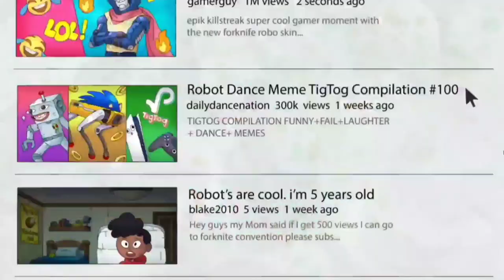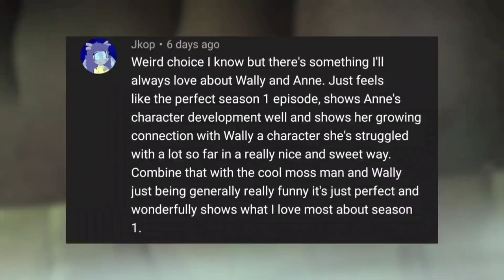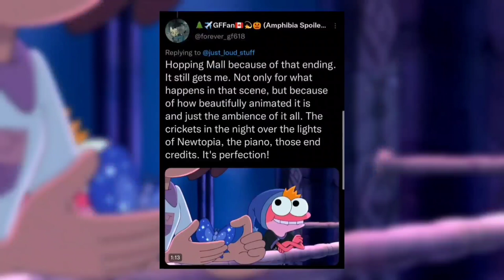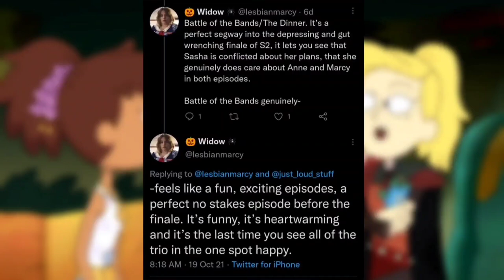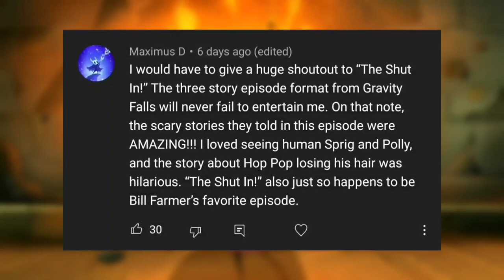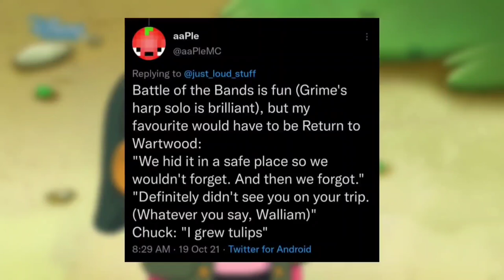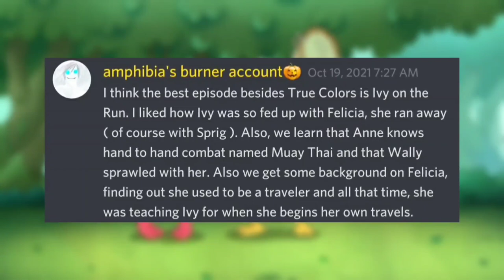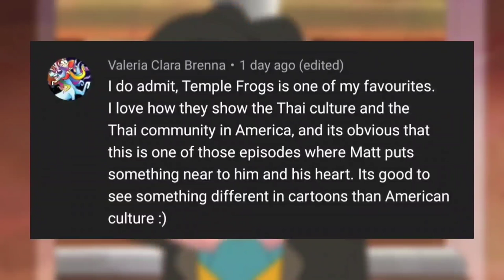INTERNET PICKS: The Best Amphibia Episode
I went over Twitter, YouTube and my Discord server to ask people what in their opinion is the best Amphibia episode (minus True Colors) and here are the results.

J. Cole - '03 Adolescence (instrumental)
Drake - Pipe Down (instrumental)
Kool & The Gang - Hollywood Swinging
Mac Miller - Jerry's Record Store (instrumental)
I don't know what the last song is titled but I heard it from that Dunkey video where he leaked Donda, it's titled Sicko Mode ft. The Sicko Mode Rapper